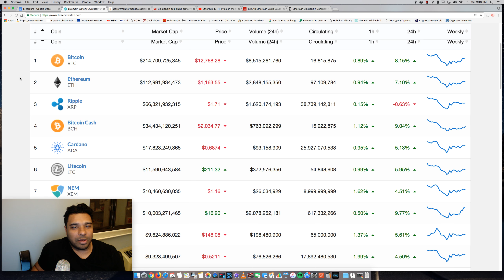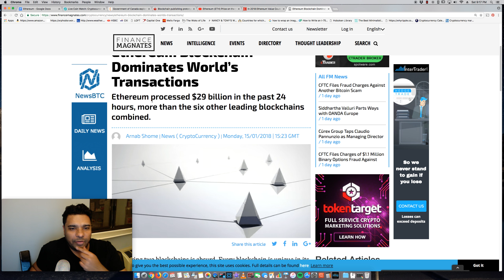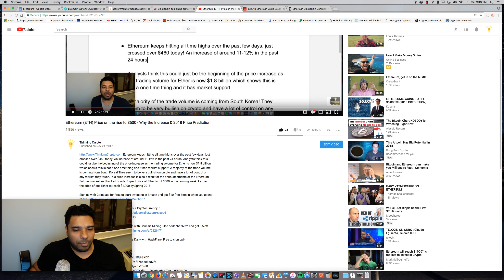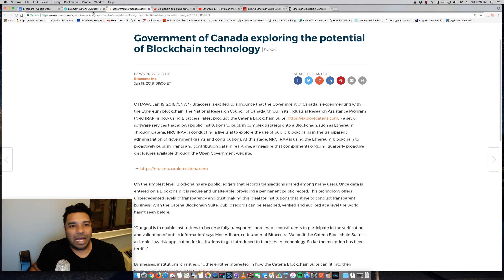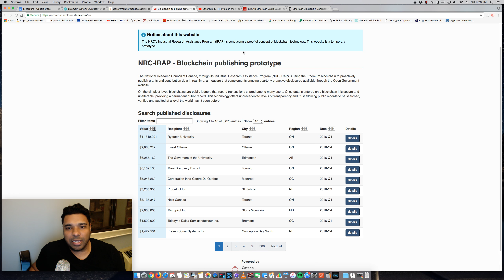Canadian Government Using Ethereum Blockchain - Ethereum Set For Massive Growth in 2018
Canadian government has announced they are using the Ethereum Blockchain.
“The National Research Council of Canada, through its Industrial Research Assistance Program (NRC-IRAP) is using the Ethereum blockchain to proactively publish grants and contribution data in real time, a measure that complements ongoing quarterly proactive disclosures available through the Open Government website.”
This is huge for Ethereum and crypto. We have a government utilizing a blockchain from a top Crypto.
There are a lot of projects being built and running on the Ethereum network. Example: Tron and OmiseGo. Ethereum transactions are up significantly and have surpassed Bitcoin and other cryptos.
Scalability updates such as Casper as being worked on and expected to roll out this year.
According to many blockchain experts, Ethereum will eventually surpass Bitcoin to become the largest blockchain.

BTC - 3GPcKwB3UGML4UiYqZM6BYx7Nu5Dj7GKDD
ETH - 0x7929e49cabe8d95d31392eaf974f378b508da2f4
LTC - MWMhsyGX7tsTPGS2EtSCAWpy3ywCv25r6B